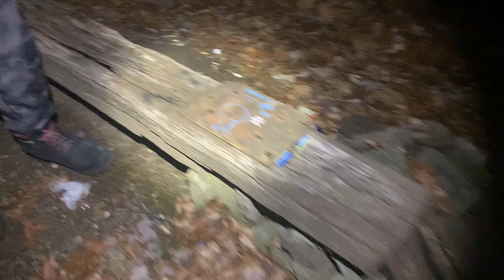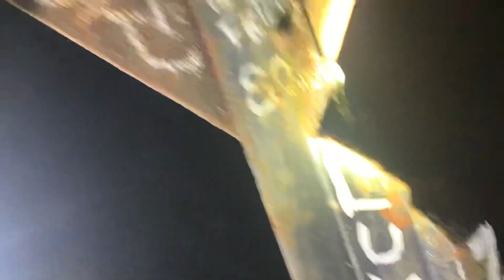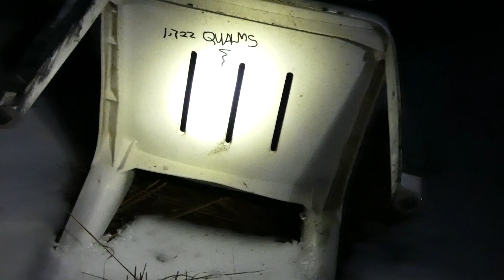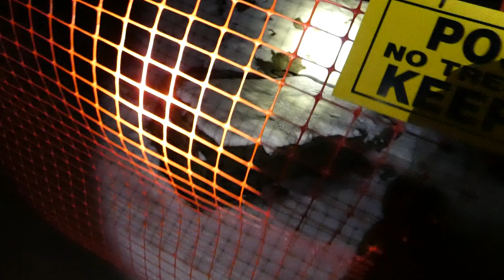randonautica 2021 recap special